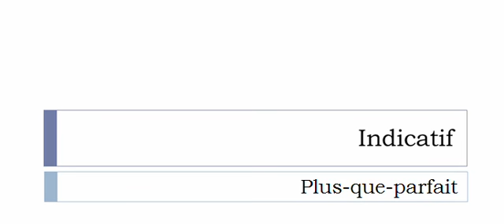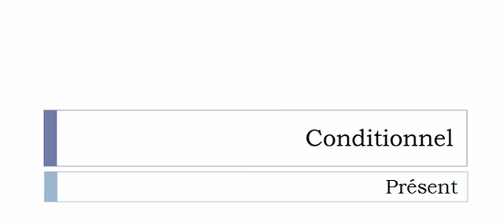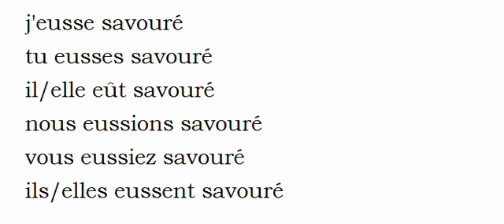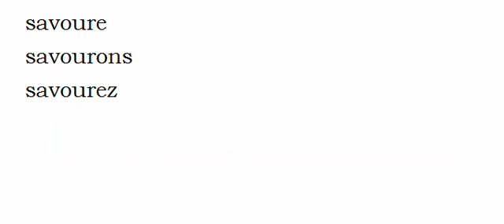フランス語を学ぶ = 共役 = Savourer